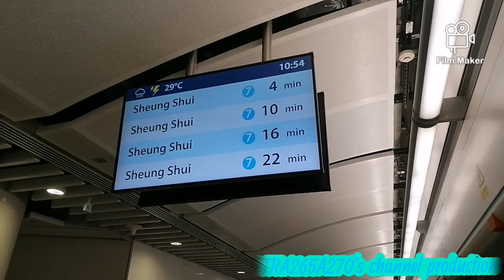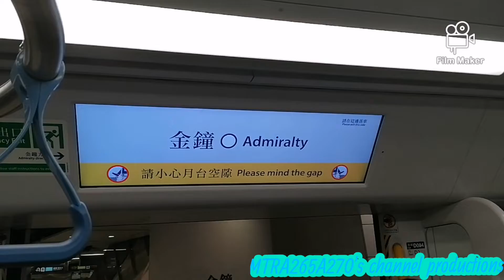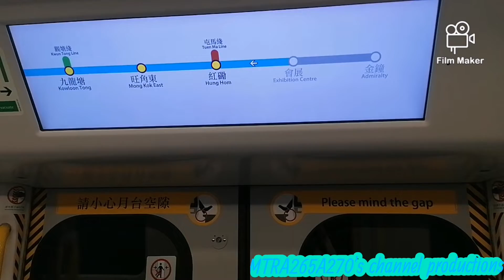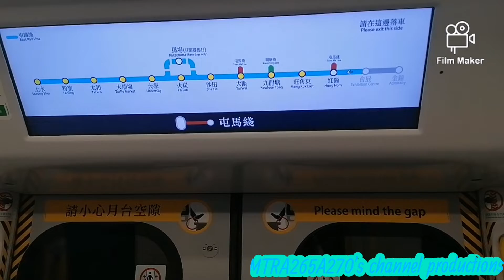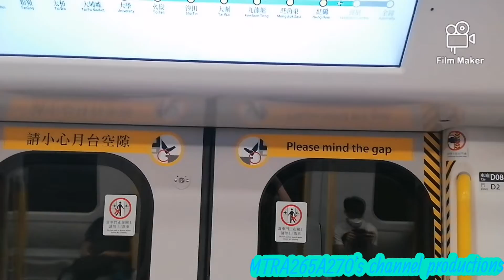[TS28渡過漫長暑假去過海]EAL R-Train(D082/D084)金鐘-紅磡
拍攝於:2022年7月6日(星期三)
使用功能製作片段:FlimMaker
列車:東鐵線R-Train(D082/D084)，車次0185
全列車編組:D082-P082-M082+M083-P083-F083+M084-P084-D084
目的地:金鐘站起點至紅磡終點站
呢個漫長暑假中，中學畢業多啲時間去坐R-Train去玩。